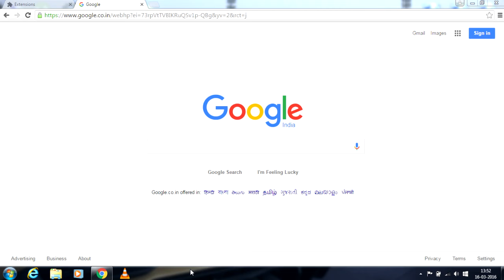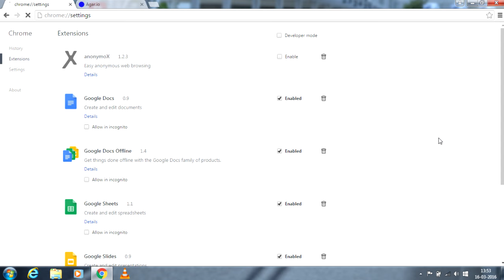How to Reduce Lag in Agar.io - Part 2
How to Reduce Lag in Agar.io
ways to reduce lag in agario

Smash th@t Like Button - Goal to 50 LIKES

These are  the main Facts which cause annoying lag
Insane amount of players
Bots
Shitty Internet
Slow PC
Stupid Browser(Internet Explorer)

How to reduce lag
1. Change Browser Priority to HIGH in task manager
2. Choose Low Graphics, No skin and Dark theme
3. Download any VPN application/Extension
4.Try Different Browsers.
     Maxthon is very good as compared to Firefox in gameplay.

     Microsoft Edge also very good.

Sorry for BAD editing : (
i can do a way better job to make it BADaSS
I Edit this only in  half an hour : (

 And this is the LAST video. my PC is not working.
i made this video using my Friend laptop.

Music
Arc North - Heroic
Timmo Hendriks - Machine

 Cheers,